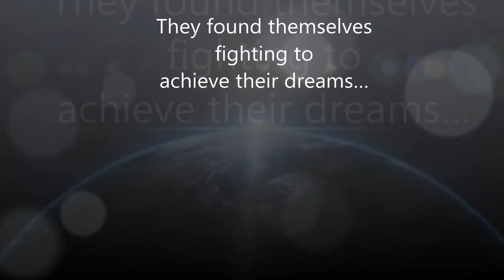Highway to the Stars : The Beginning by B.E. Wilson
Book Trailer for Highway to the Stars : The Beginning